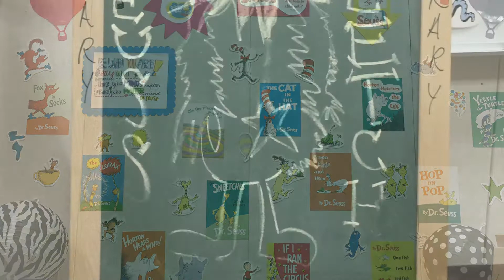Read Across America Dr Seuss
Goodman ES celebrates Dr. Seuss Day with an "interview" with the Cat in the Hat!